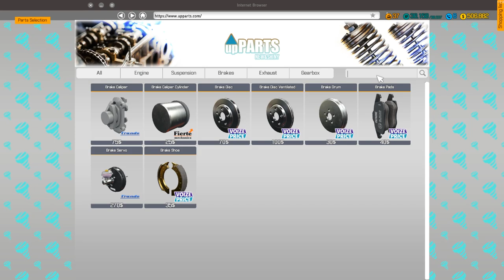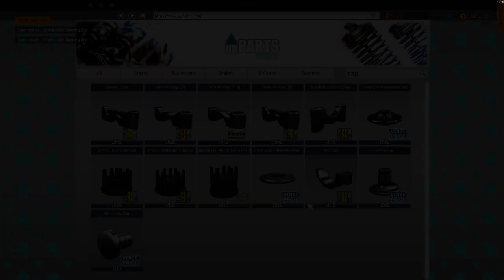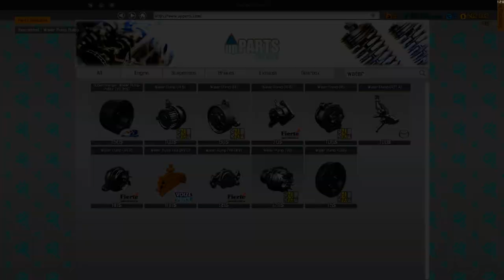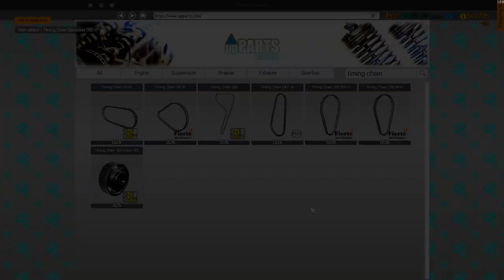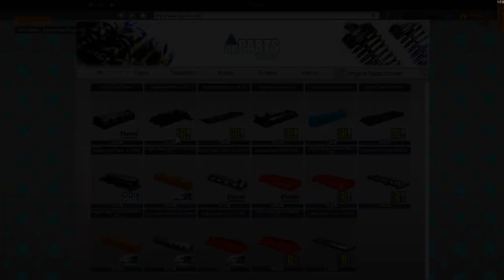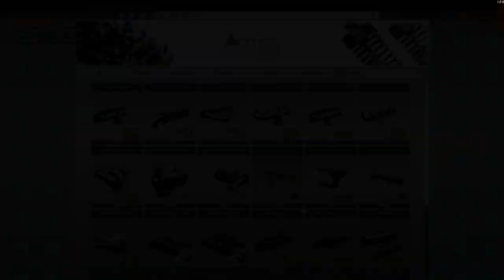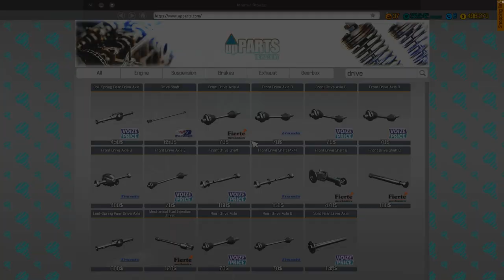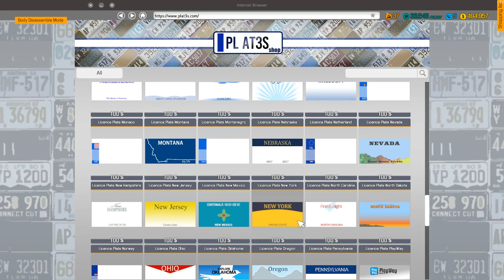Car Mechanic Simulator 2018 : 007 Aston Martin DB5 Vantage Restoration! James Bond Car! (PC)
Car Mechanic Simulator 2018!  Today, we restore 1965 Aston Martin DB5 Vantage by K3RAMB0!  James Bond Car, Mr. 007 Himself would be proud!